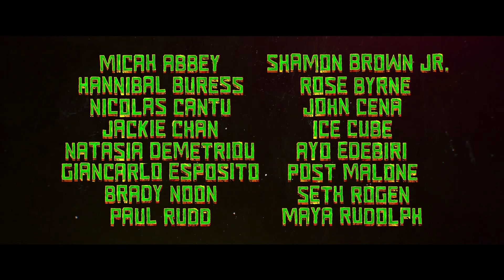Teenage Mutant Ninja Turtles: Mutant Mayhem AMV We Are The Champion